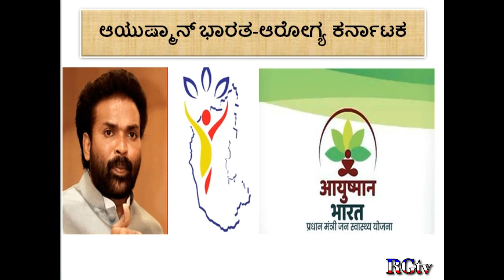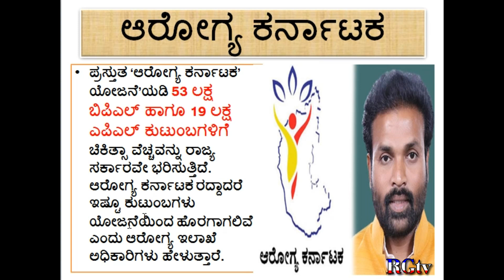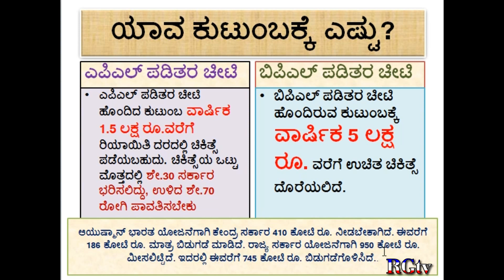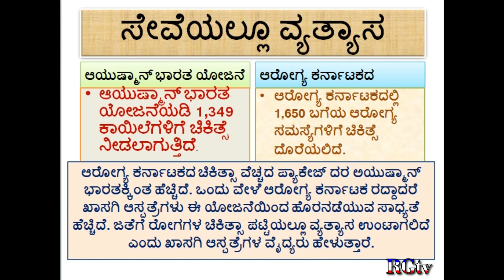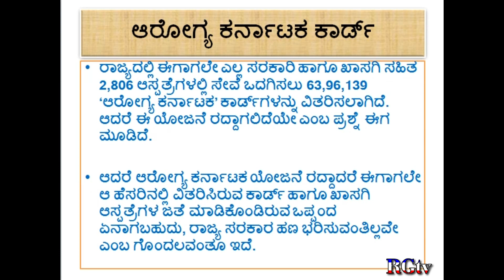BPL ರೇಶನ್ ಕಾರ್ಡ್ ಇದ್ದವರಿಗೆ ಬಿಗ್ ಶಾಕ್ || ಆರೋಗ್ಯ ಕರ್ನಾಟಕ ಯೋಜನೆ||ಆಯಷ್ಮಾನ್ ಭಾರತ-ಆರೋಗ್ಯ ಕರ್ನಾಟಕ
ಆಯಷ್ಮಾನ್ ಭಾರತ-ಆರೋಗ್ಯ ಕರ್ನಾಟಕ
ಪ್ರಧಾನಿ ಮಂತ್ರಿ  ನರೇಂದ್ರ ಮೋದಿ = ಸೆ.23ರಂದು 2018 ‘ಆಯುಷ್ಮಾನ್ ಭಾರತ’
ಮಾ.2ರಂದೇ ಎಚ್.ಡಿ.ಕುಮಾರಸ್ವಾಮಿ ನೇತೃತ್ವದ ದೋಸ್ತಿ ಸರ್ಕಾರ ‘ಆರೋಗ್ಯ ಕರ್ನಾಟಕ’ ಯೋಜನೆ ಜಾರಿಗೆ ತಂದಿತ್ತು. 2018ರ ಅ. 30ರಂದು ಎರಡೂ ಯೋಜನೆಗಳನ್ನು ವಿಲೀನಗೊಳಿಸಿ ಆಯಷ್ಮಾನ್ ಭಾರತ-ಆರೋಗ್ಯ ಕರ್ನಾಟಕ ಹೆಸರಿನಡಿ ಅನುಷ್ಠಾನಕ್ಕೆ ತರಲಾಯಿತು.

ಪ್ರಸ್ತುತ ‘ಆರೋಗ್ಯ ಕರ್ನಾಟಕ’ ಯೋಜನೆ’ಯಡಿ 53 ಲಕ್ಷ ಬಿಪಿಎಲ್ ಹಾಗೂ 19 ಲಕ್ಷ ಎಪಿಎಲ್ ಕುಟುಂಬಗಳಿಗೆ ಚಿಕಿತ್ಸಾ ವೆಚ್ಚವನ್ನು ರಾಜ್ಯ ಸರ್ಕಾರವೇ ಭರಿಸುತ್ತಿದೆ. ಆರೋಗ್ಯ ಕರ್ನಾಟಕ ರದ್ದಾದರೆ ಇಷ್ಟೂ ಕುಟುಂಬಗಳು ಯೋಜನೆಯಿಂದ ಹೊರಗಾಗಲಿವೆ ಎಂದು ಆರೋಗ್ಯ ಇಲಾಖೆ ಅಧಿಕಾರಿಗಳು ಹೇಳುತ್ತಾರೆ.

ಆಯುಷ್ಮಾನ್ ಭಾರತ ಯೋಜನೆಗಾಗಿ ಕೇಂದ್ರ ಸರ್ಕಾರ 410 ಕೋಟಿ ರೂ. ನೀಡಬೇಕಾಗಿದೆ. ಈವರೆಗೆ 186 ಕೋಟಿ ರೂ. ಮಾತ್ರ ಬಿಡುಗಡೆ ಮಾಡಿದೆ. ರಾಜ್ಯ ಸರ್ಕಾರ ಯೋಜನೆಗಾಗಿ 950 ಕೋಟಿ ರೂ. ಮೀಸಲಿಟ್ಟಿದೆ. ಇದರಲ್ಲಿ ಈವರೆಗೆ 745 ಕೋಟಿ ರೂ. ಬಿಡುಗಡೆಗೊಳಿಸಿದೆ..
ರಾಜ್ಯದಲ್ಲಿ ಈಗಾಗಲೇ ಎಲ್ಲ ಸರಕಾರಿ ಹಾಗೂ ಖಾಸಗಿ ಸಹಿತ 2,806 ಆಸ್ಪತ್ರೆಗಳಲ್ಲಿ ಸೇವೆ ಒದಗಿಸಲು 63,96,139 ‘ಆರೋಗ್ಯ ಕರ್ನಾಟಕ’ ಕಾರ್ಡ್‌ಗಳನ್ನು ವಿತರಿಸಲಾಗಿದೆ. ಆದರೆ ಈ ಯೋಜನೆ ರದ್ದಾಗಲಿದೆಯೇ ಎಂಬ ಪ್ರಶ್ನೆ ಈಗ ಮೂಡಿದೆ.

ಆದರೆ ಆರೋಗ್ಯ ಕರ್ನಾಟಕ ಯೋಜನೆ ರದ್ದಾದರೆ ಈಗಾಗಲೇ ಆ ಹೆಸರಿನಲ್ಲಿ ವಿತರಿಸಿರುವ ಕಾರ್ಡ್‌ ಹಾಗೂ ಖಾಸಗಿ ಆಸ್ಪತ್ರೆಗಳ ಜತೆ ಮಾಡಿಕೊಂಡಿರುವ ಒಪ್ಪಂದ ಏನಾಗಬಹುದು, ರಾಜ್ಯ ಸರಕಾರ ಹಣ ಭರಿಸುವಂತಿಲ್ಲವೇ ಎಂಬ ಗೊಂದಲವಂತೂ ಇದೆ.